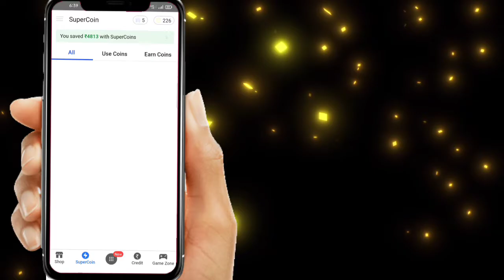Flipkart 1 Super Coin FREE | Flipkart Game Zone New Offer Today | Flipkart Extra Super Coin ।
Flipkart 5+5+5 Super Coin FREE | Flipkart Game Zone New Offer Today | Flipkart Extra Super Coin FREE
Flipkart 5+5 Super Coin FREE | Flipkart Game Zone New Offer Today | Flipkart Extra Super Coin FREE

Bhai Log Is Video Me Aap Log Ko Bataya Hu Flipkart Me Super Coin Kaise Kamaye So Video Ko Pura Dekhe...

1) Flipkart Super Coin Kaise Kamaye
2) Flipkart Extra Super Coin Kaise Kamaye
3) Flipkart 5 Super Coin Problem Solve
4) Flipkart Super Coin New Offer Today
5) Flipkart New Game Zone Offer Today
6) Flipkart 5+2 Super Coin Kaise Kamaye